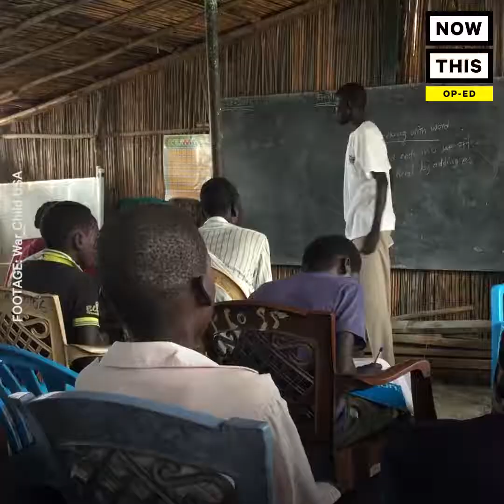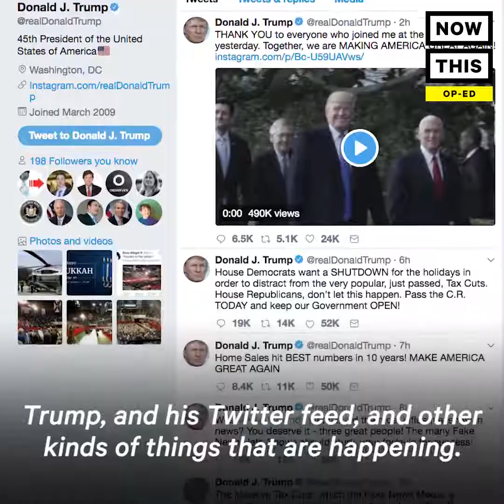Dr. Samantha Nutt on Now This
War Child USA Founder, Dr. Samantha Nutt talks with Now This about why children in war zones cannot get left behind.